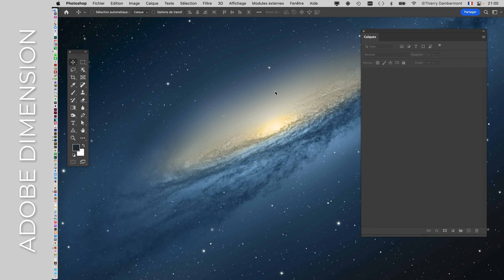DN 4k part 39 ADOBE DIMENSION pour faire des simulations de cartes de visite avec vernis et gaufrage